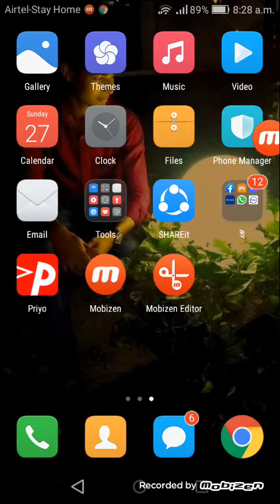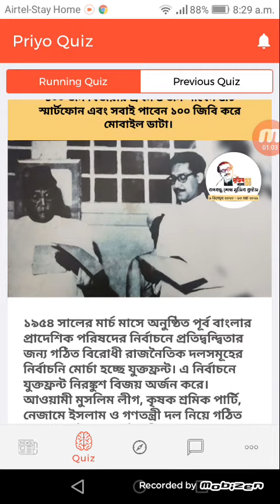যুক্তফ্রন্ট মন্ত্রিসভায় শেখ মুজিবুর রহমান কোন মন্ত্রণালয়ের দায়িত্বে ছিলেন?